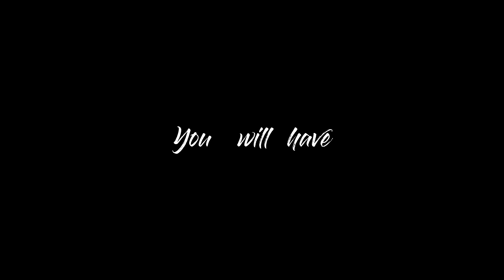3分後、トレーニングがしたくなる「胸筋モチベーション動画」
モチベーション動画いかがだったでしょうか？

なーすけが一年でマッチョになった方法、詳しいトレーニング法やコツ、食事内容などはホームページまで！

【BGM】
【ファンレター等はこちらから!】
〒230-0001
なーすけ宛

【BGM】
フリーBGM・音楽素材